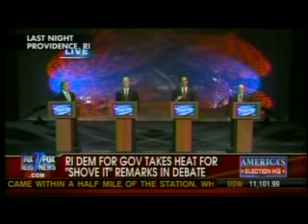shove round two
shove two